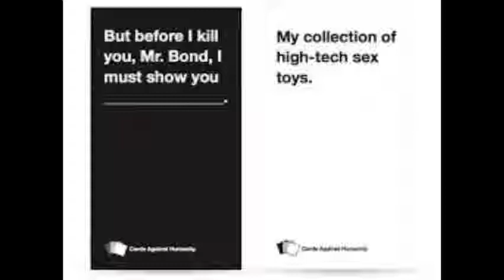Cards Against Humanity: Round 1!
Jesus Christ this was a good idea.